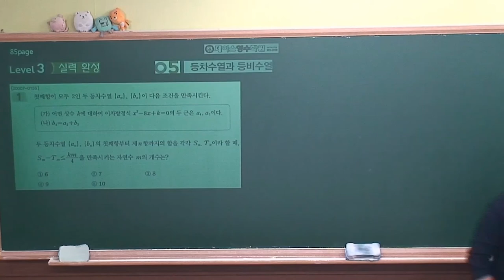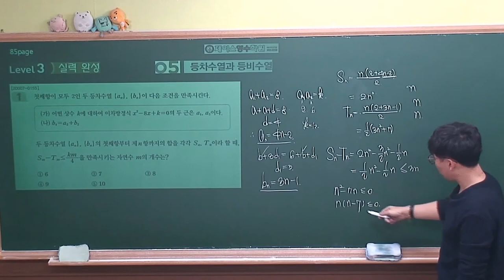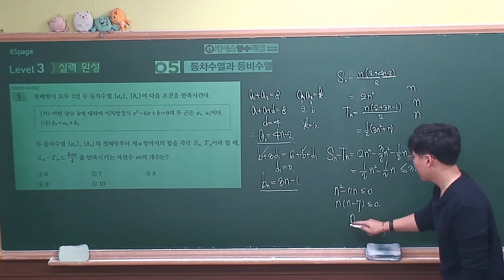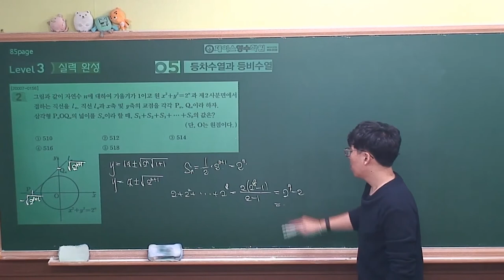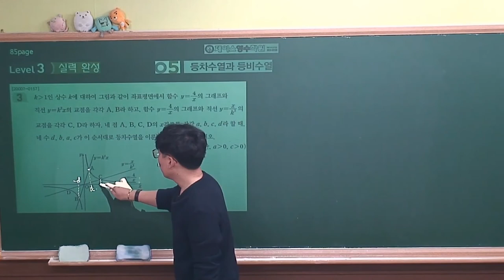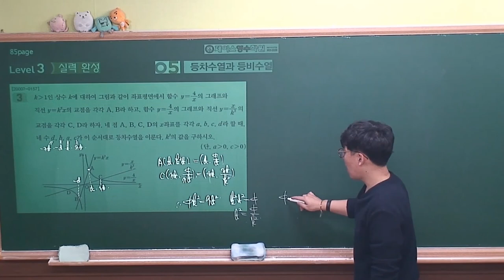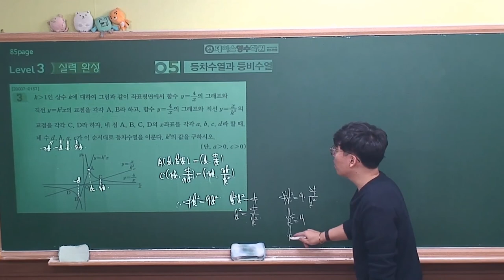2021 [EBS 수능특강 수학영역-수학1] 5.등차수열과 등비수열 level3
[EBS 수능특강 수학영역-수학1] 5.등차수열과 등비수열 level3
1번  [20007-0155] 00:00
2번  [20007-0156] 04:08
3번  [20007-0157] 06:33